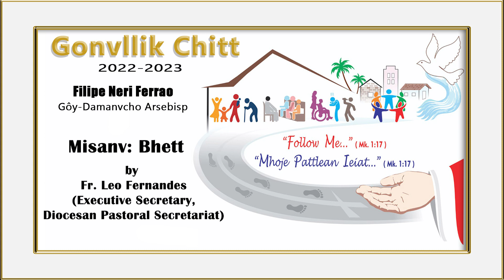Gonvllik Chitt 2022-2023 - Misanv: Bhett - Fr. Leo Fernandes